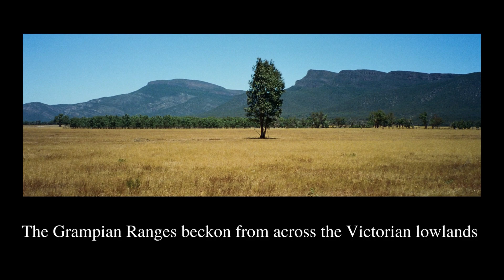Melbourne and the great Victorian traverse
Heading down the Australian continent we make our way across the state of Victoria and its largest city, Melbourne, long considered one of the world’s most livable, with world-class cultural attractions, a superlative waterfront, and no end to the ways its location allows the enjoyment of the glistening bays and inviting beaches within close proximity of the city proper.

This destination also features Grampians N.P. and Wilsons Promontory N,P., two of Victoria’s outstanding National Parks which lie on either side of Melbourne.  Just a few hours drive west of Melbourne, The Grampian Ranges are a wonderland of waterfalls and mountain vistas where opportunities for hiking and canoeing abound.  The city of Melbourne itself needs no introduction, and is Australia’s second most populous.  Set on the banks of the Yarra River, it is a congruous blend of modern and historic architecture amongst which are set numerous oases of green including the Alexandra, Queen Victoria and Royal Botanic Gardens, and the World Heritage inscribed Carlton Gardens.  Heading southeast out of Melbourne brings us to the southernmost tip of the Australian continent in the unmissable Wilsons Promontory National Park, which is a coastal paradise of granite outcroppings, rainforest shrouded mountains, coruscating turquoise bays and glistening beaches of which Squeaky Beach is the most well-known, named for its fine quartz sand which squeaks underfoot when walked on.